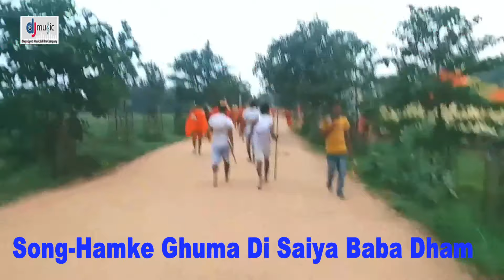New Bolbam Video !! Shashi Sharma !! हमके घुमादी सईया बाबा धाम Hamke Ghumadi Saiya Baba Dham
Album :-
Song :-
Singer :-
Lyrics :-
Music Director :-
Video Director :-
Company/ Label :-